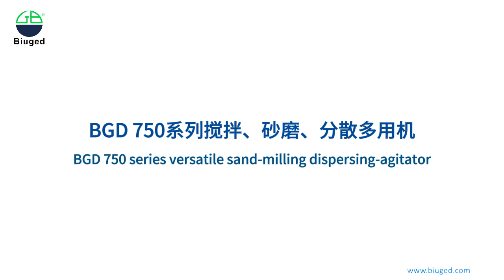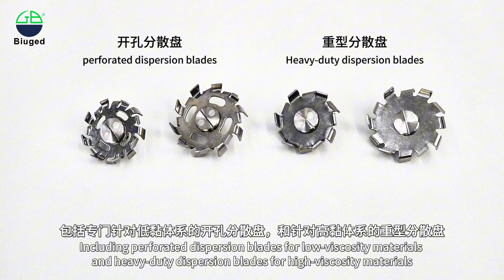BGD 750 series versatile sand-milling dispersing-agitator (Introduction)